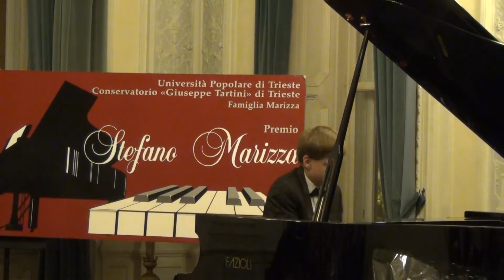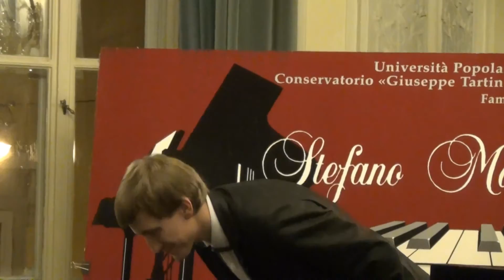Saint-Saens / Liszt / Horovitz - Danza macabra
Dmitry Masleev, pianoforte
I Premio

XVII Premio Pianistico Internazionale "Stefano Marizza"
Aula Magna del Conservatorio "Tartini"
Trieste, 23 ottobre 2013
Estratto del servizio video curato da Guido Roberti e Massimo Petronio.

Università Popolare di Trieste
Unione Italiana
Conservatorio di Musica "G. Tartini" di Trieste
Famiglia Marizza

con il contributo del
Ministero degli Affari Esteri Italiano

Premio speciale
Nicola Losito

II Premio
Denis Zhdanov

Commissione: Massimo Gon (Presidente), Igor Cognolato, Giuliana Gulli, Adriana Silva e Roberto Turrin